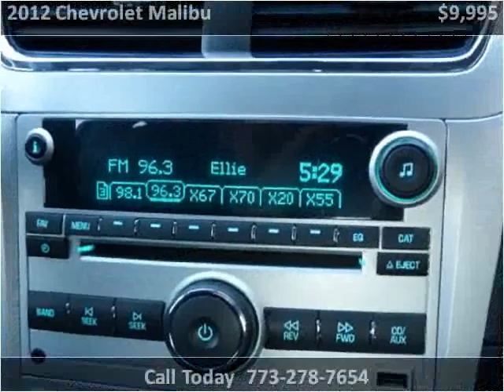2012 Chevrolet Malibu Used Cars Chicago, Burbank IL